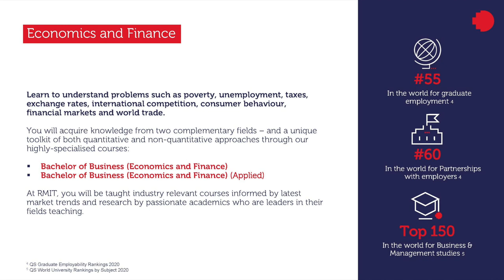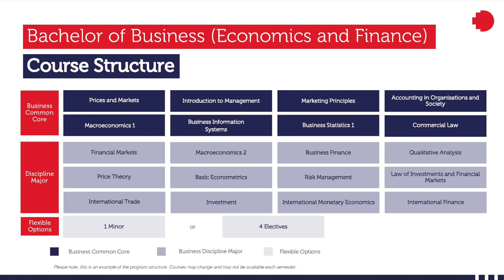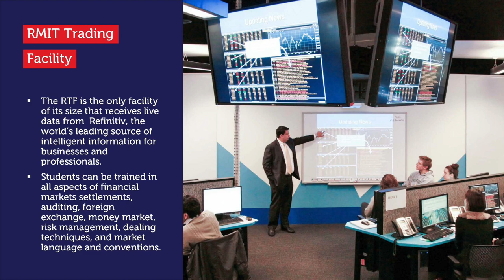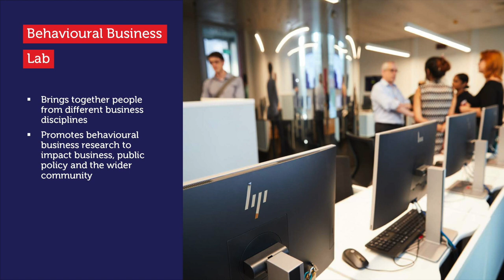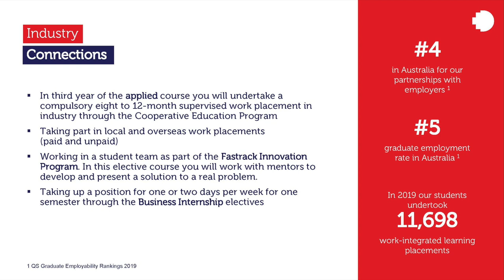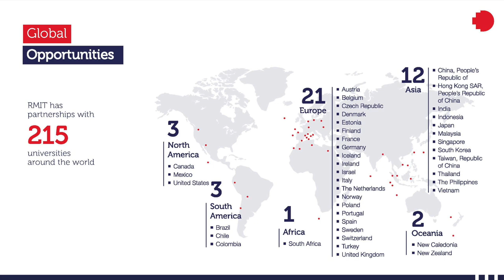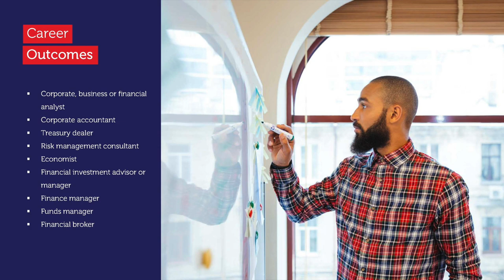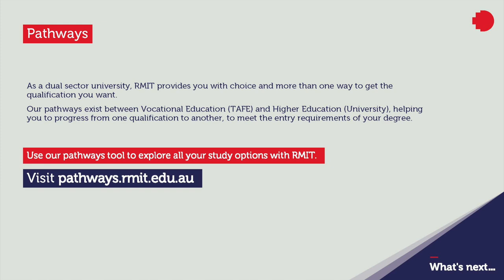Explore Economics & Finance | RMIT University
Are you passionate about a career in Economics?

Explore Bachelor of Business (Economics & Finance) and Bachelor of Business (Economics & Finance) (Applied) at RMIT University: